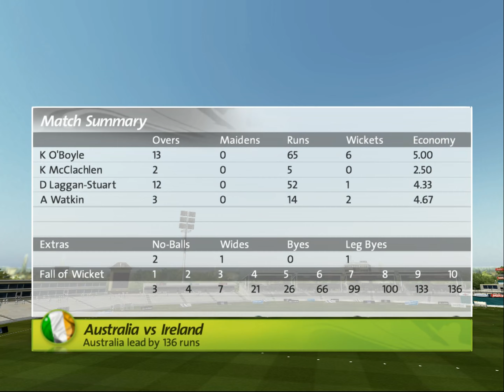PS2 - Ricky Ponting International Cricket 2007 - GamePlay [4K:60FPS]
Brian Lara International Cricket 2007 is a cricket computer game from Codemasters available on PlayStation 2, PC and Xbox 360 (Also Xbox Live enabled). It is endorsed by West Indian cricketer Brian Lara. It follows Brian Lara International Cricket 2005 released 2 years earlier. It was released on 23 March 2007 during the 2007 Cricket World Cup, which is a similar launch tactic used by Codemasters for the release of Brian Lara International Cricket 2005, which was launched on the first day of the 2005 Ashes series. The game was released in Australia and New Zealand under the name of Ricky Ponting International Cricket 2007[1] and in India as Yuvraj Singh International Cricket 2007.

wikipedia

Can't say much about this game